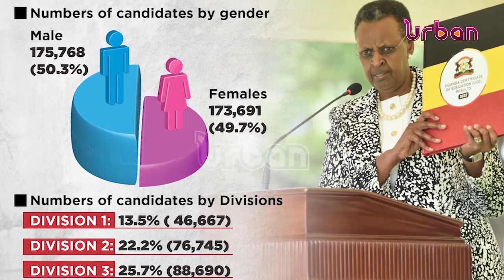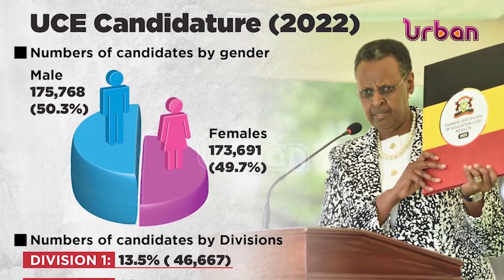UCE 2022 exams results released